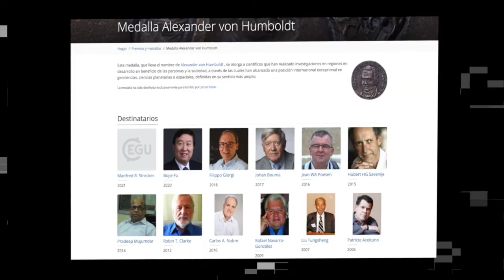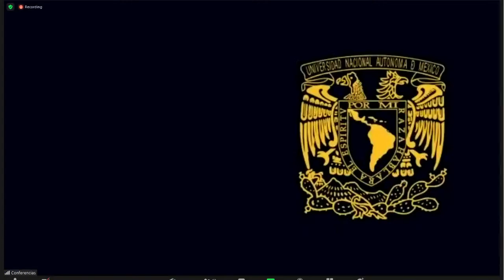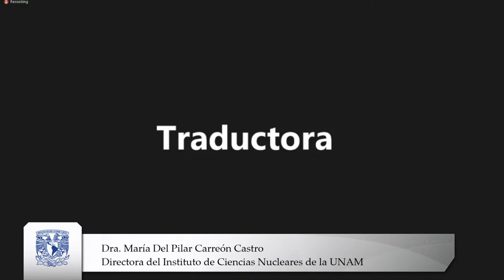El Dr. Rafael Navarro González llegó a Marte.